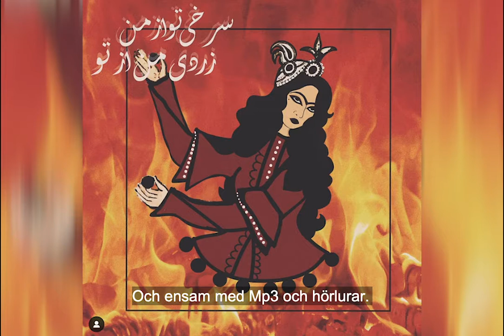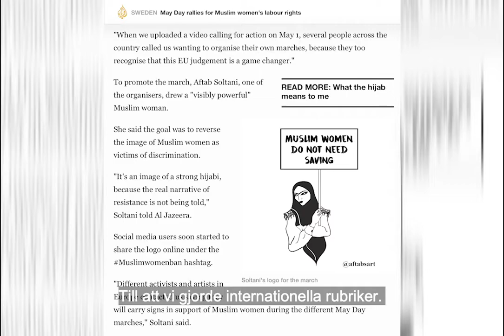"jag har alltid varit reflekterande över mig själv i min konst" - Aftab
Foto för mig handlar om att hitta bilder i vad som redan finns, och lyfta det som kanske inte syns. Och lyfta det som jag ser, när jag ser världen.
Konsten för mig, handlar om att skapa bilder som inte existerar och göra om dem till något nytt från grunden.
Det handlar om att definiera om sig själv, definiera om identitet.
Aftab Soltani, 23 år från Biskopsgården, Göteborg.